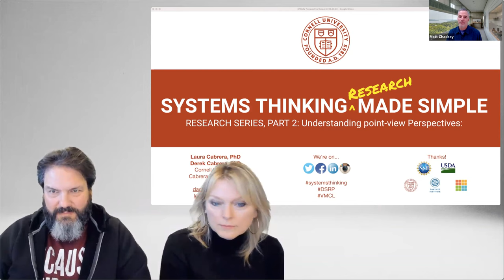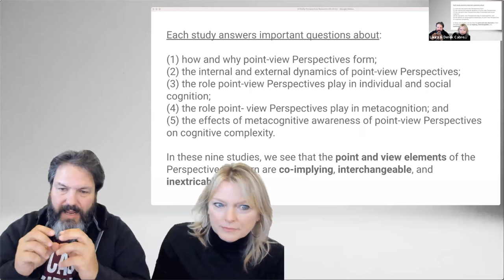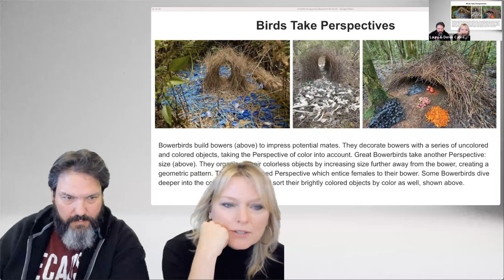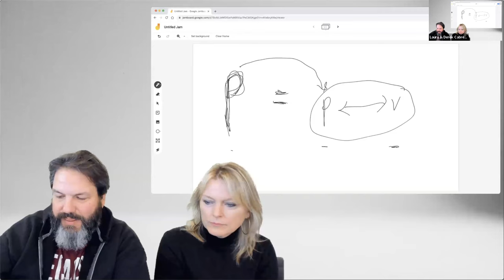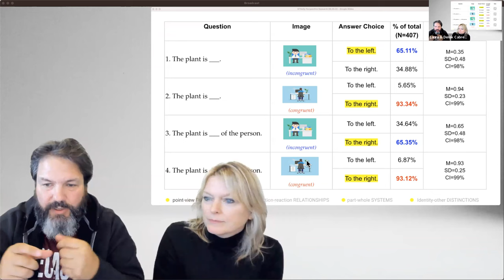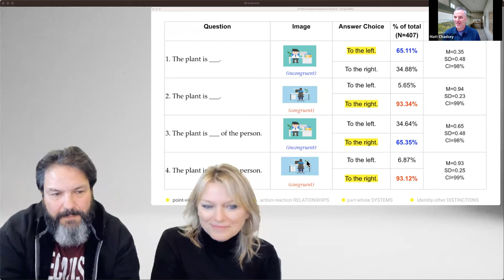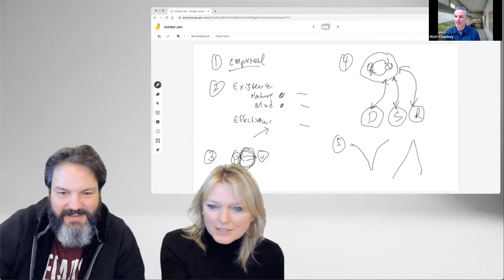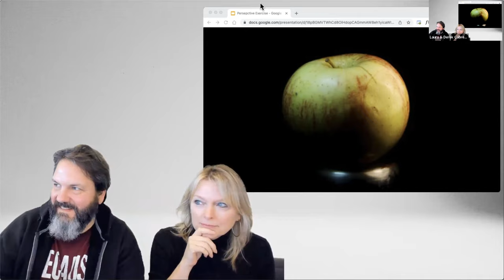Drs. Cabrera present their research on point-view perspectives | Research Made Simple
Drs. Derek and Laura Cabrera present their findings from their empirical experiments on point-view Perspectives. The presentation is a summary of this paper: Cabrera, D.; Cabrera, L. ; Cabrera, E. Perspectives Organize Information in Mind and Nature: Empirical Findings of Point-View Perspective (P) in Cognitive and Material Complexity. Systems 2022, 10, 52. systems10030052